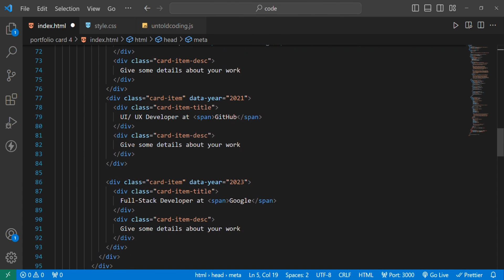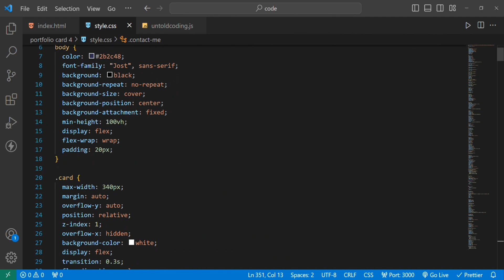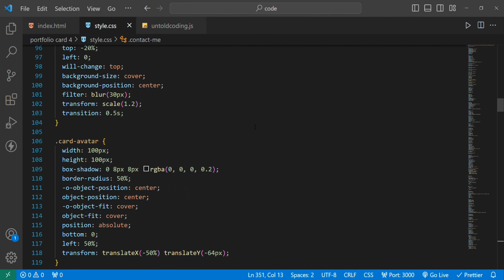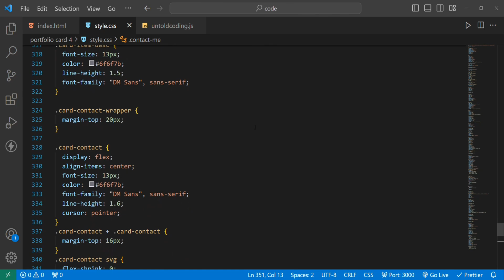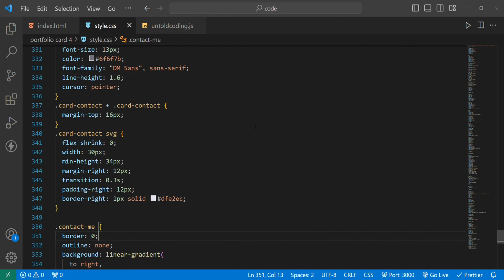Portfolio Website | Responsive Website Using Html, CSS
Personal Portfolio Card Using Html, CSS, JS

portfolio website using html only
portfolio website free
3d portfolio website
personal Portfolio Website wordpress
responsive website html css
portfolio website
portfolio website html css javascript
portfolio design ideas
portfolio review
portfolio file
personal portfolio website using html and css
personal portfolio website using html css javascript and bootstrap
personal portfolio website design using html css javascript with source code
personal portfolio website using html and css with source code
personal portfolio using html and css
personal portfolio using html and css with source code
portfolio website free